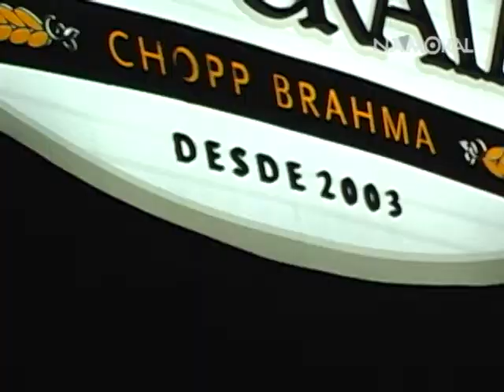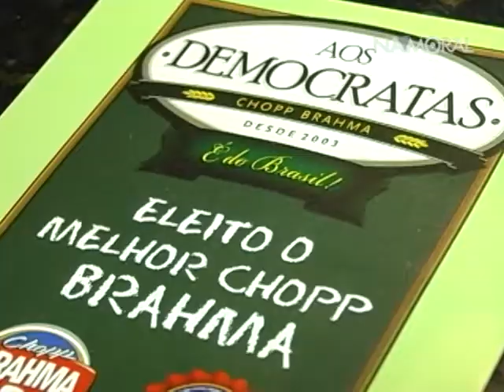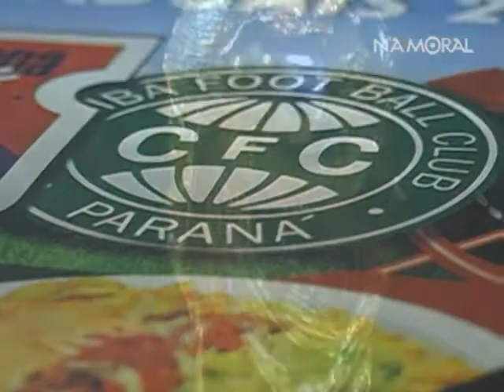Marcos Aurelio no Aos Democratas Pub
Leandro Karam e o atacante Marcos Aurélio, do Coritiba, bateram um papo super descontraído no Aos Democratas Pub. Confira a entrevista!

Matéria inédita exibida a partir do dia 06 de maio de 2011, no Namoral.

ASSISTA: Namoral, de quinta-feira a domingo, às 23h, no NETCidade (Canal 20 -- NET Curitba)